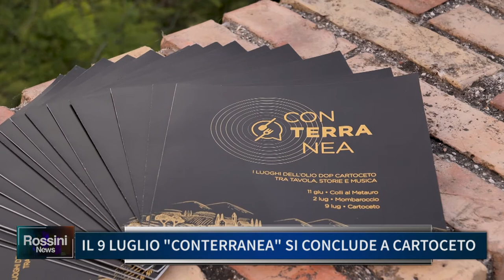IL 9 LUGLIO "CONTERRANEA" SI CONCLUDE A CARTOCETO